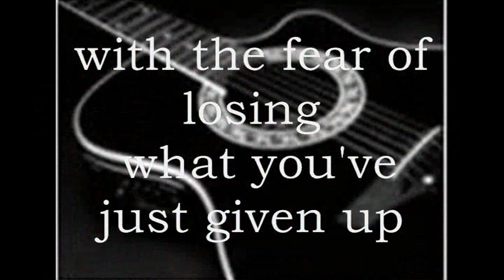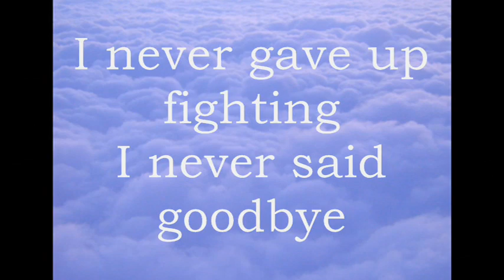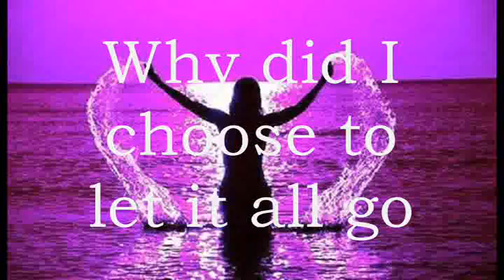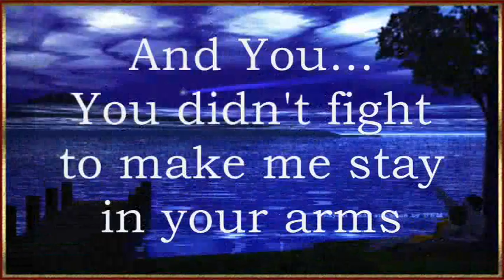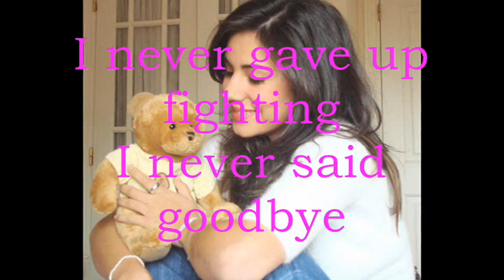Mia Rose Let go! lyrics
Its my another lyrics:)